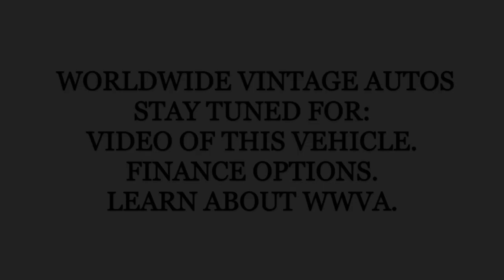1971 CHEVROLET PICKUP